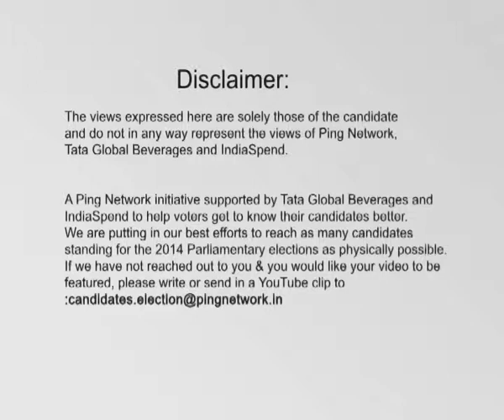Maruti Bhapkar, AAP || Maval, Maharashtra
Maruti Bhapkar
Constituency: Maval, Maharashtra
Party: AAP
Status: Opposing Candidate